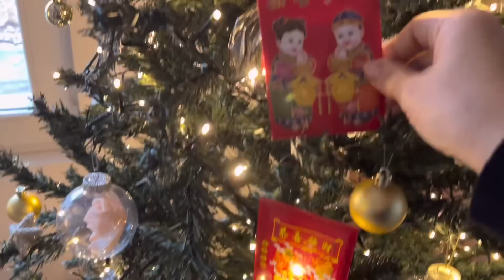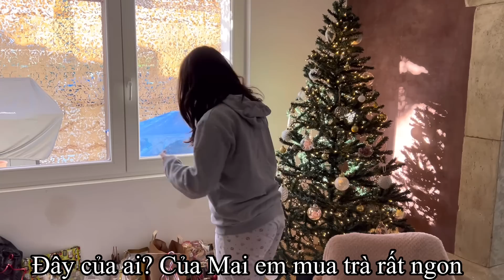Lần đầu phá lệ vừa ngủ dậy đã chia quà Noël/ Mai được nhận quà gì/ Mai le cuộc sống ở Pháp 🇫🇷